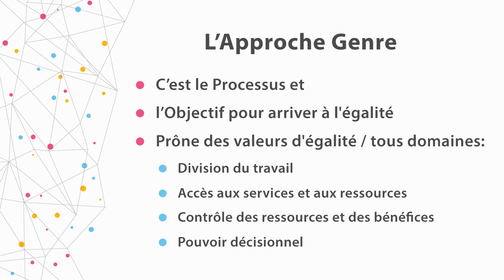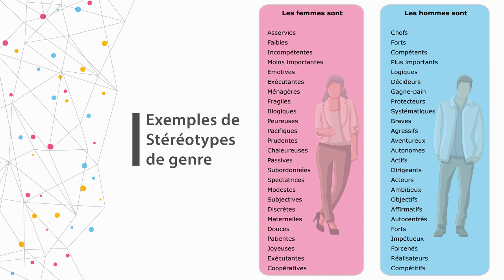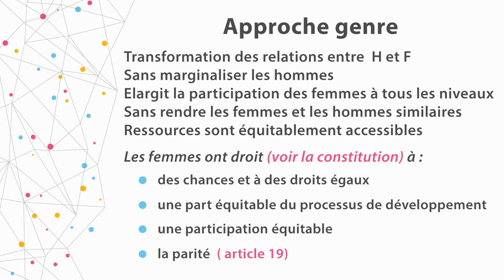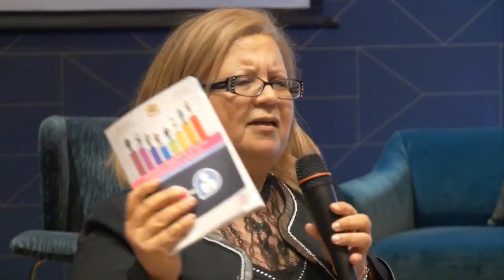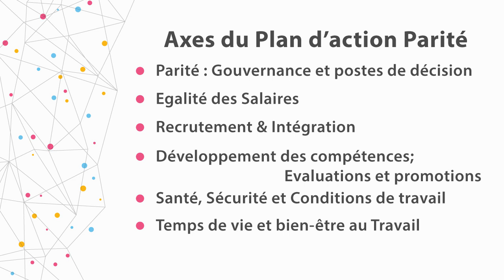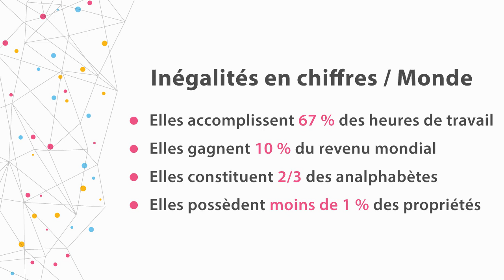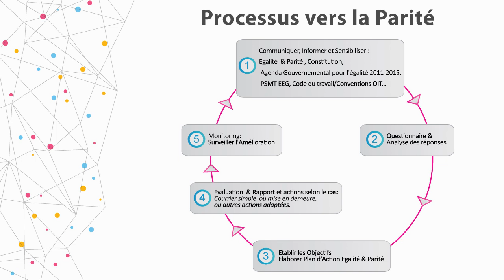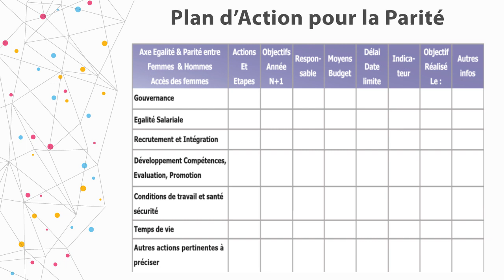Maria CHARAF : Atelier - Diversité et Egalité des chances en Entreprise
Atelier - Diversité et Egalité des chances en Entreprise.
Rencontre Annuelle de la Femme Ingénieure, CFIE, 16 Mars 2019
par Mme Maria CHARAF
Ingénieure EMI, MBA ISCAE
Consultante Experte